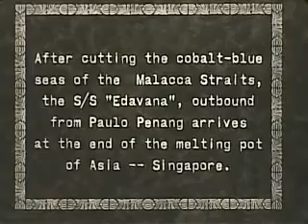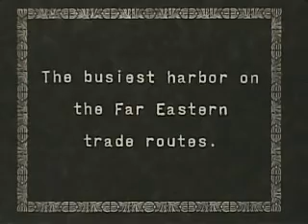Singapore rare old footage (1930) part 1 of 4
The bastion of the Far East, crown jewel of the British empire, Gibraltar of the East.. these are but some of the names that allowed the colonials a contentment which could be seen throughout it's possessions.
Handsome colonial government houses, statues of their forefathers before them who too part in the carving up a piece of territory to add to the throne, and a lifestyle of pomp and luxury that could never be possible at their own station back home.

It was a time when Brittania indeed rule the waves and what better way to feast and party at a more appropriate place than Singapore? In the 1930s the coming war seems still very far away.

Japan still seems that her ultimate aim is the subjugation of China, the threat of Hitler is still unheard of and the port of Singapore is doing business like never before. It is the end times of Empire. But what a time it was, Raffles ballroom, country and sports clubs to while away the tropical evenings with a round of stengahs gin slings and billiards. It was the golden age of travel, and this footage gives us just a little peak of a bygone era.